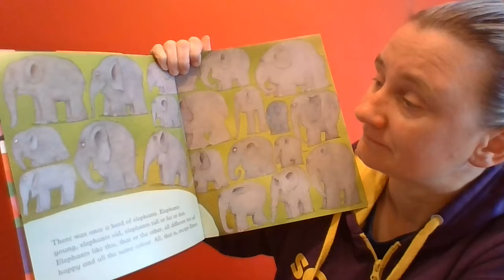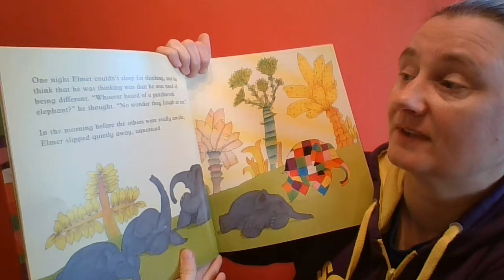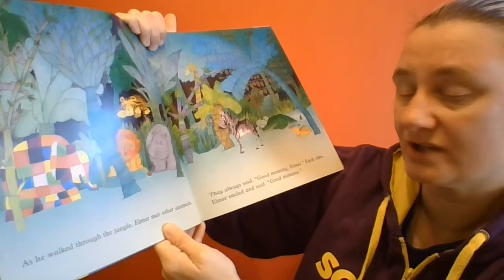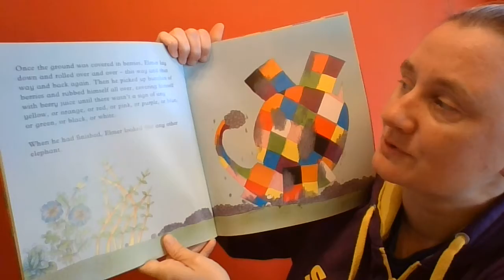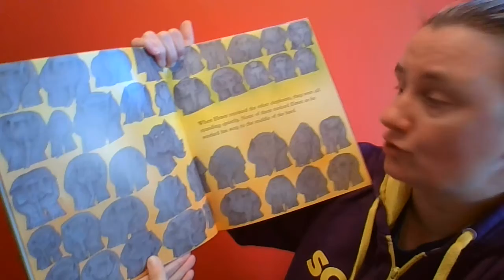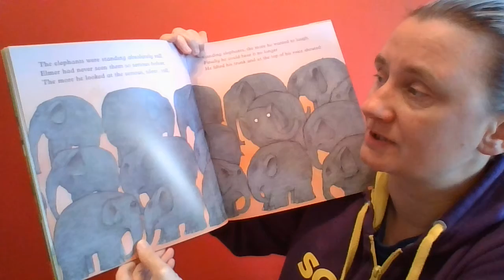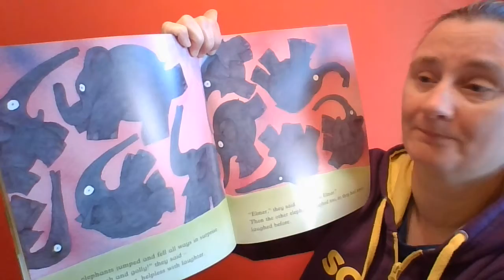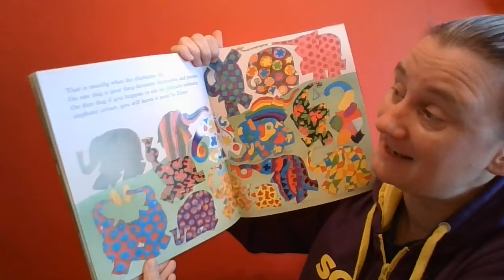Elmer by David McKee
There was once a herd of elephants, all happy and all the same colour.
Elmer was different.
Elmer was patchword.
Elmer was not elephant colour.

Read by Miss Godbeer